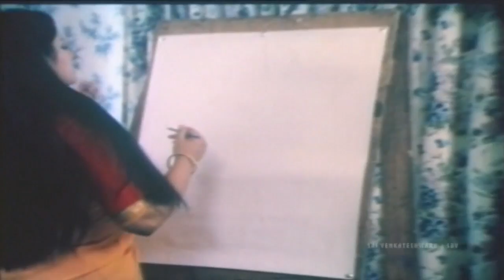Swathi Chinukulu Movie Back To Back Full Video Songs || Suresh, Ramya Krishna, Vanisri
Watch - Swathi Chinukulu Telugu Movie Back To Back Full Video Songs

Swathi Chinukulu is a 1989 Telugu Drama film directed by Sri Chakravarthy and produced by  T Pratap and Kantha Rao. Lead roles played by Vanisri, Jayasudha, Sarathbabu, Suresh, Ramya Krishna

Banner : Mayuri Pictures
Cast : Vanisri, Jayasudha, Sarathbabu, Suresh, Ramya Krishna, Sakshi Rangarao, Kantharao, Giribabu
Producer : T Pratap and Kantha Rao
Director : Sri Chakravarthy
Release Date: 1989.